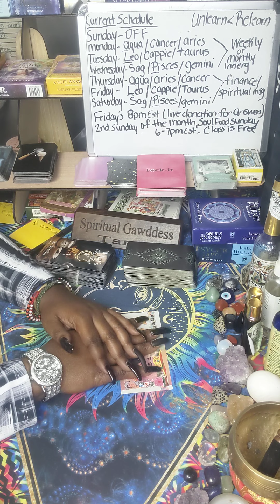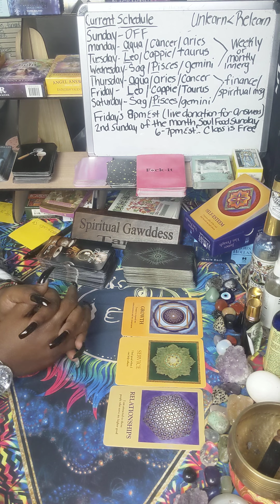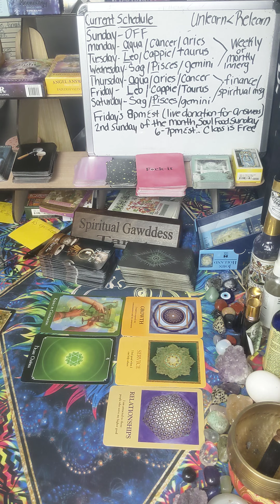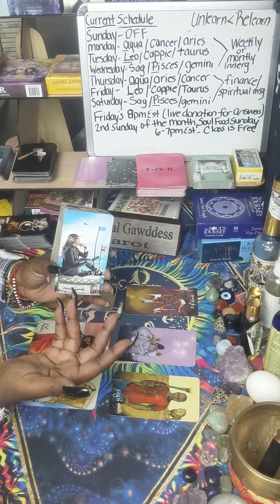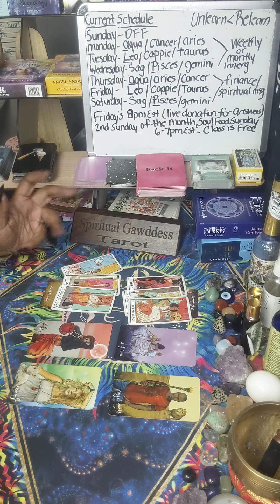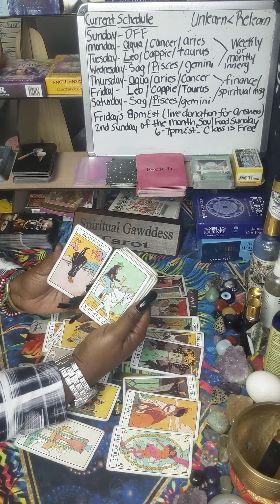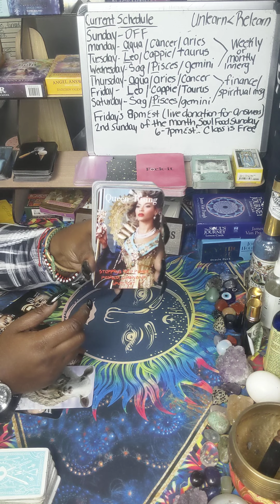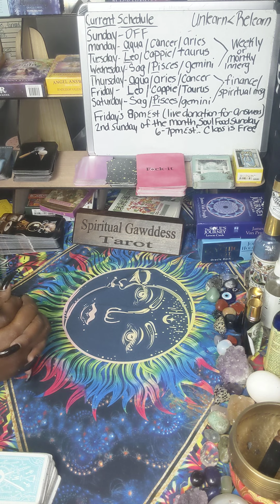Aquarius ♒ NO DISTRACTIONS! You've ASCENDED TO NEW TERRITORY! Time to CONQUER?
Want to send me your products to promote or simply a high vibrational gift?
127 Jonesboro Road
ste 1001

To access my books:

Amazon Store: